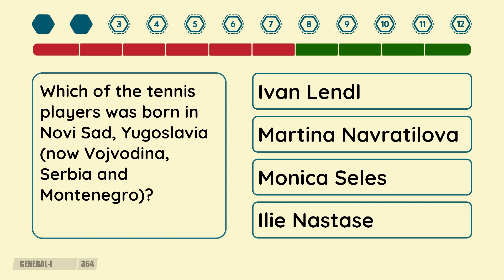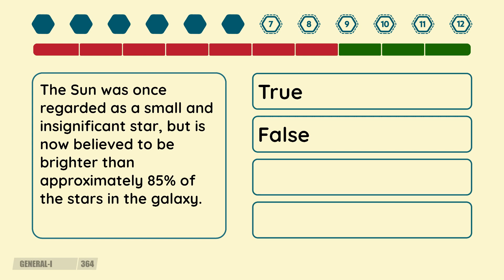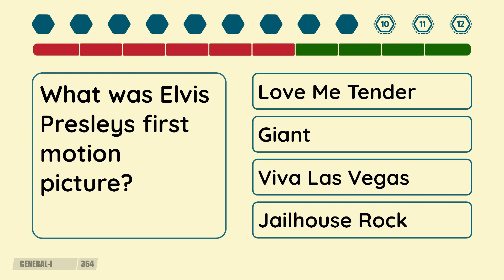2 Minute Quiz - Episode #364